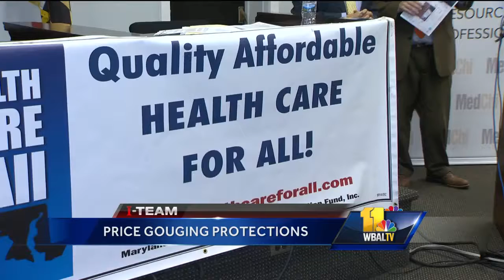Video: New law to address prescription drug price gouging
​Maryland leaders are seeking stories of prescription drug price gouging as a new law gives authorities, in some cases, the ability to prohibit the practice. The high cost of prescription drugs, including the generic and off-patent drugs, is a common complaint state officials receive.